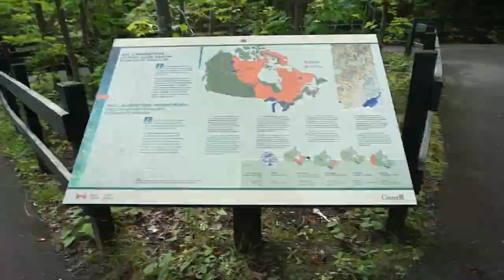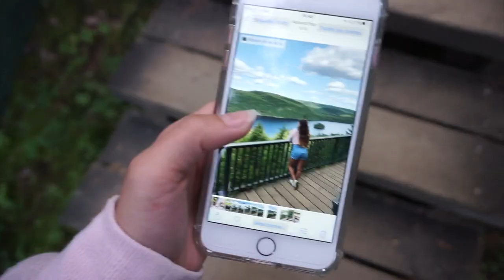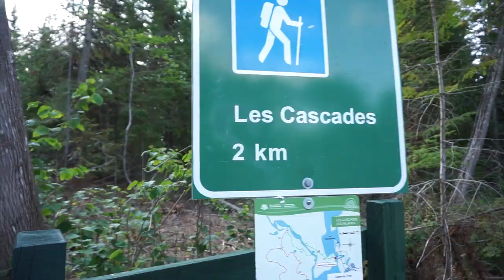Aventure au Parc National de la Mauricie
Hello, je vous présente mon vlog au Parc National de la Mauricie. Je suis partie à l'aventure seule en camping dans une tente Otentik. Petit roadtrip de mes vacances, j'espère que vous apprécierai les beaux paysages !

@Amélie Martin

A C H E T E R   M E S   C H O U C H O U S

Amélie Martin xx